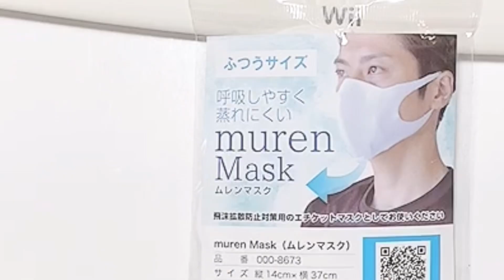アベノマスクはUVカットできてるの？【45日目】【収益停止中】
安倍元総理がコロナ禍のマスクの高騰やマスク不足を止めるために配布した通称アベノマスク。普通サイズのガーゼマスクなんだけどUVカットできてるの？

（Googleから「資格要件が満たされていないため収益化は無効となります。」とメールが来ました。収益化停止になってた(T_T)）
【メール内容】
・お客様の YouTube チャンネル は、YouTube パートナー プログラム（YPP）の資格要件が満たされていない状態となっています。今後 30 日以内に YouTube パートナー プログラムの資格要件が満たされない限り、収益化は無効となります。
YouTube チーム